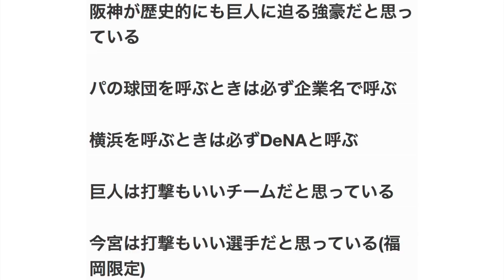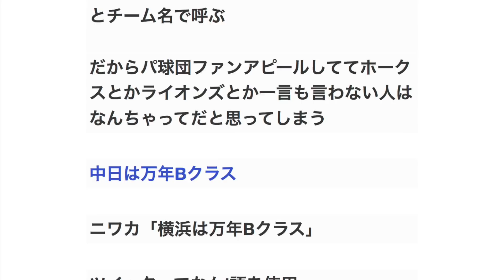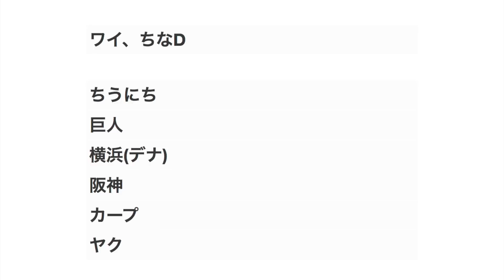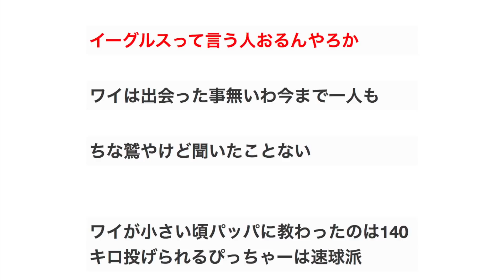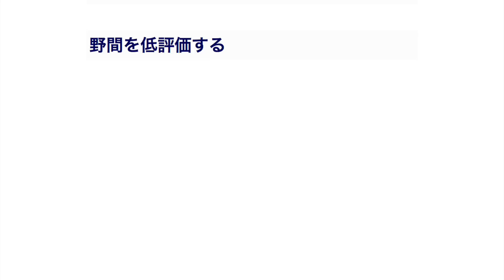なんちゃって野球ファンの特徴一覧 【プロ野球】